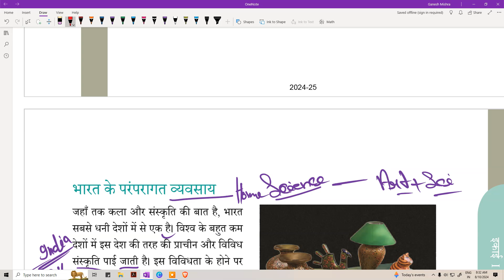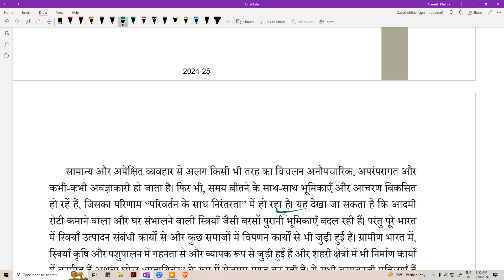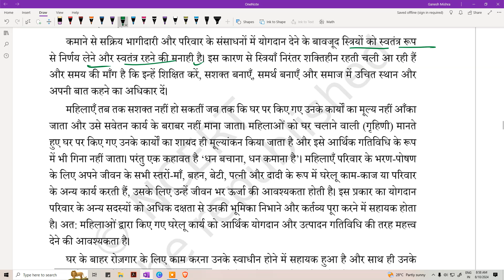Home Science ncert line by line: tgt pgt for Every exam Class 12 CHP 1 lec 4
Play List specific__________________
vacancy 2024,
pgt home science paper,